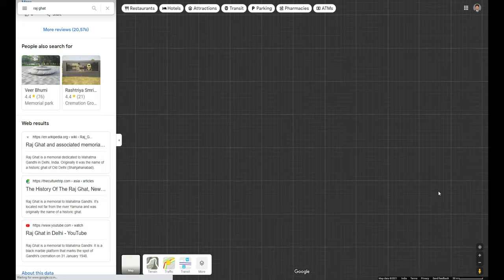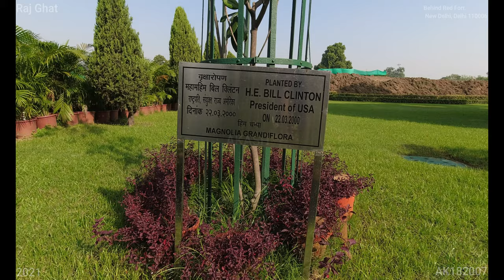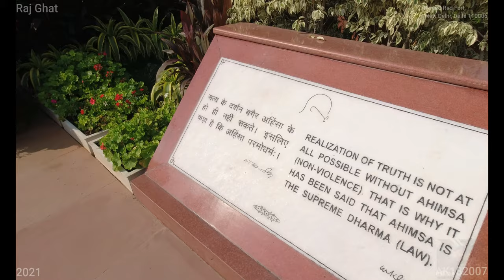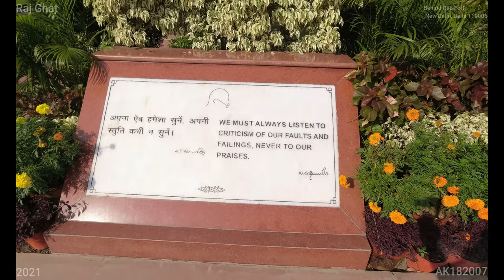Raj Ghat (4K Tour - New Delhi 2021, Behind Red Fort, 110006) 5